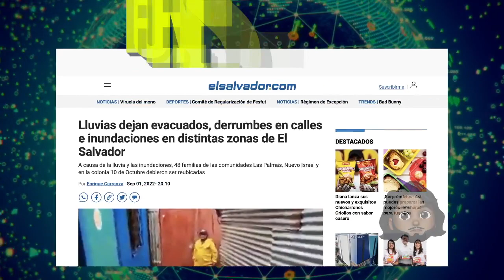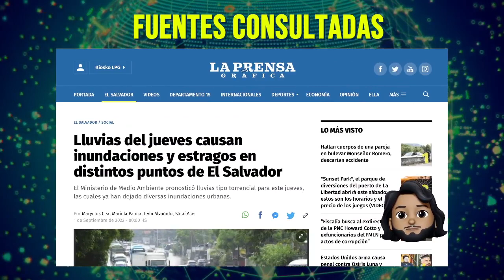Esto es lo que acabó con las casas de la ciudad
A continuación vas a conocer en dónde ocurrió y acerca de lo que le espera a este país en las próximas horas.